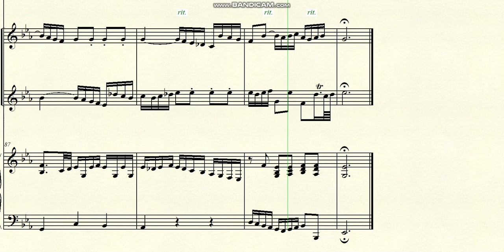DOK 1.13a - Sonata for 2 violins and Harpsichord (Eb) - Allegro con brio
Brazil - 2024